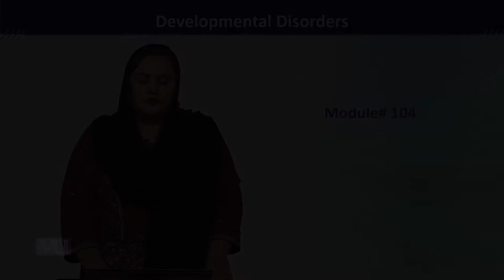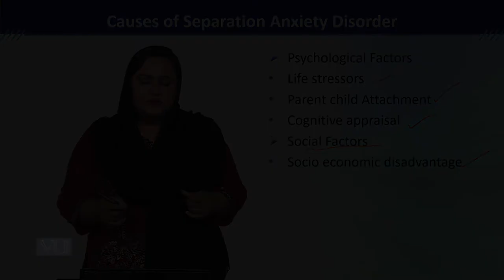PSY613_Topic104 | Developmental Disorders